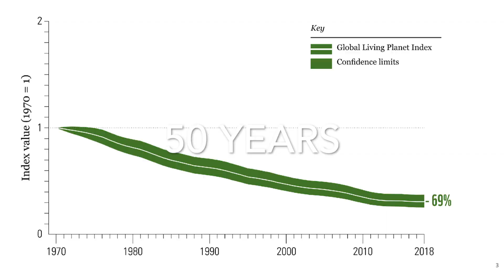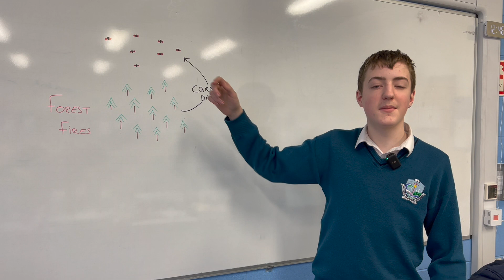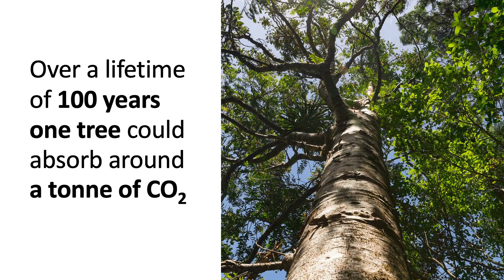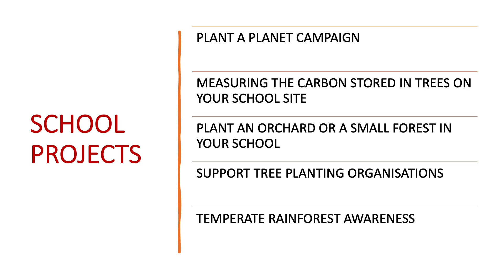TREES FOR CLIMATE AND BIODIVERSITY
The 5mins Sustainability initiative aims to ensure that every teacher and student in Ireland is aware of the actions that we can take to tackle the Climate and Ecological emergency.  The initiative creates a space for a whole school conversation and ensures that sustainability remains a focus for schools.  The project will create 10  5 minute videos that are action orientated which can be shown once a month.  There'll be lots of ideas for CBAs and school projects.